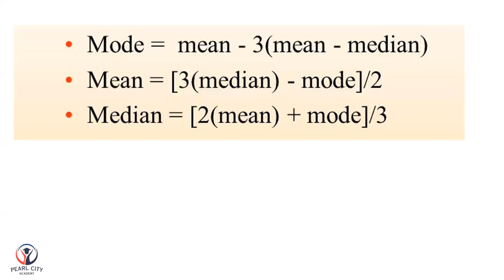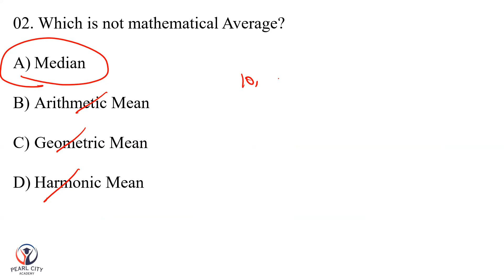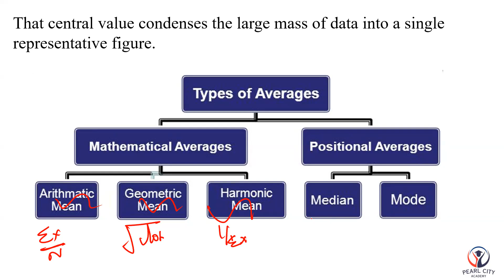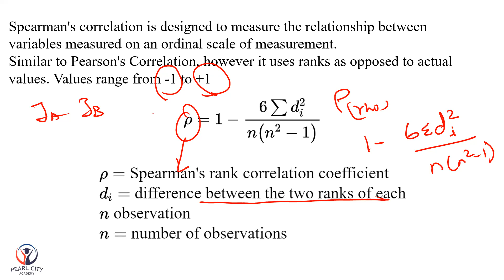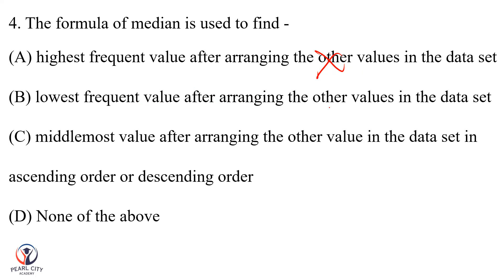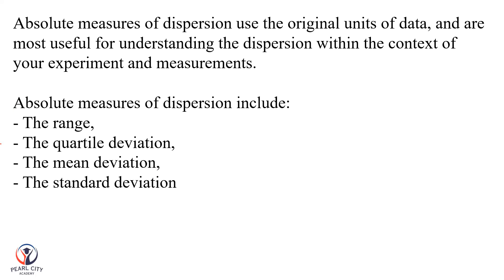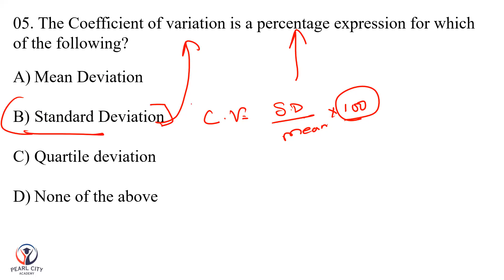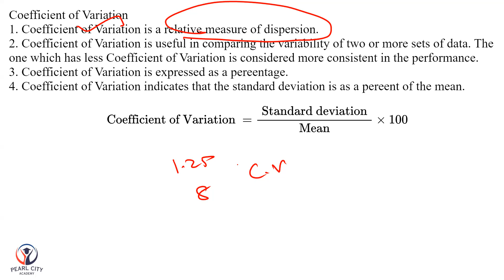PG TRB Commerce Unit 9 Expected Questions Part 1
PGTRBCommerce Full Course Available at Rs.15,000/
Special Features:
* Exclusive App
* Live Class & Recorded videos
* GK & Educational Psychology Included
* Class Notes for all Units (Tamil & English)
* 100+ Tests (Weekly test)
* Coaching till the exam

pgtrb commerce expected questions, trb commerce, trb commerce expected questions, pg trb commerce,commerce,pg trb exams,pg trb commerce tamil,pg trb commerce questions,pg trb commerce exam,